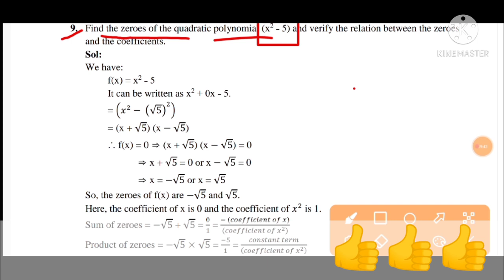unique question||find out zeroes(शून्यक)||10th maths||exe 2A||question no 9||CBSE BSEB board 2022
unique question||find out zeroes(शून्यक)||10th maths||exe 2A||question no 7||CBSE BSEB board 2022

is video me hamane class 10 ke chapter 2 exe 2A  polynomial ke question no 9 ko solve karna sikhaye hai